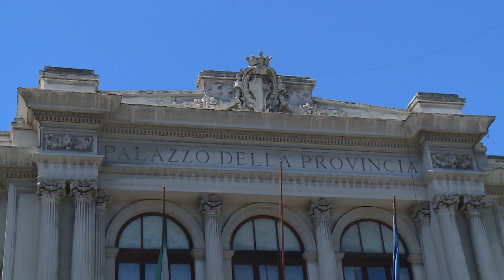Messina - I progetti per il PNRR vanno a finire al CGA